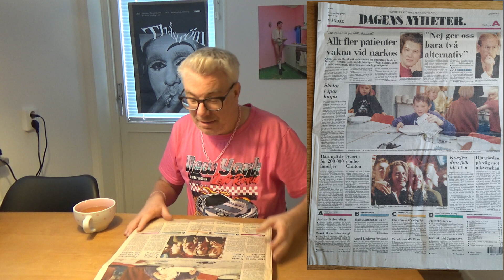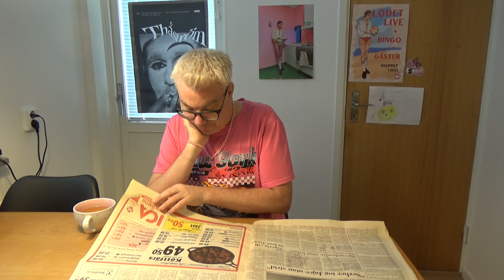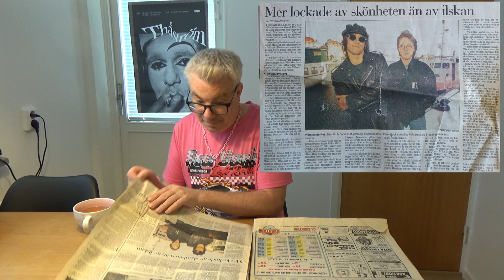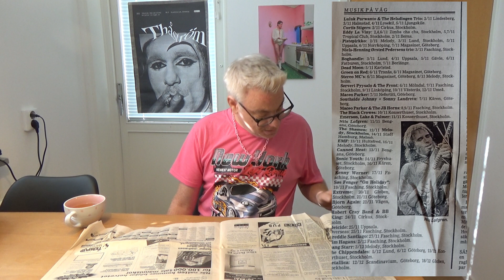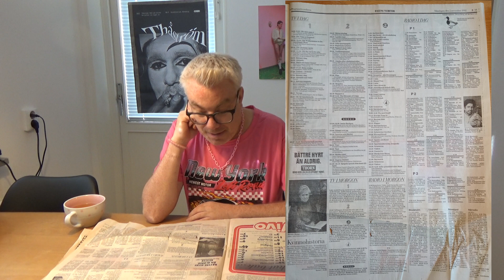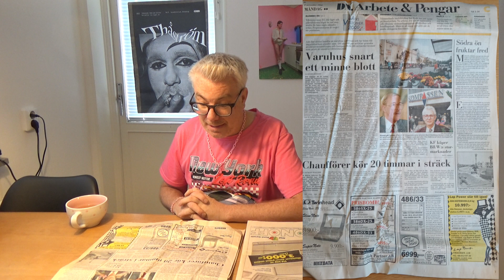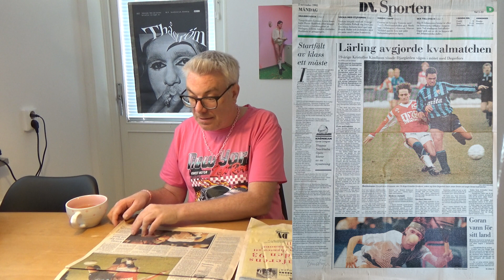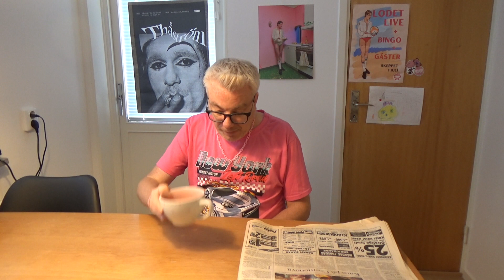Jag Läser En 30 År Gammal Tidning (DN 1992-11-02)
Jag har lite gamla tidningar. Tänkte prova att göra videos där jag går igenom dom och prata om det jag tycker är intressant i dom. Hoppas ni gillar det.